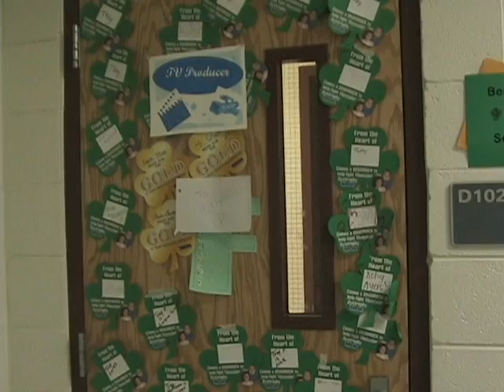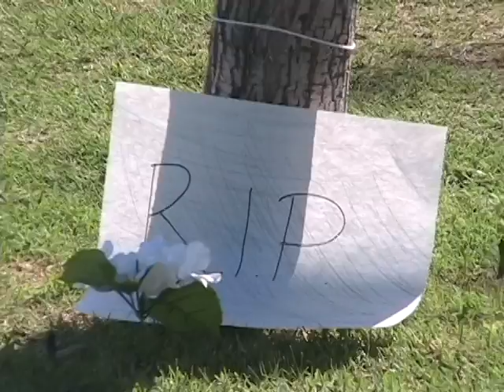Music Vid: By the Way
Song: By the Way
Artist: Theory of a Deadman

This project was our last final, to where we got to pick our own groups. Me, i didn't want to work with a group, so i worked solo. It was a big challange, though i got a 90/100! FO SHO!!! lol, with a help of two friends, i was able to get it done! I really like this video, i hope ya'll do to